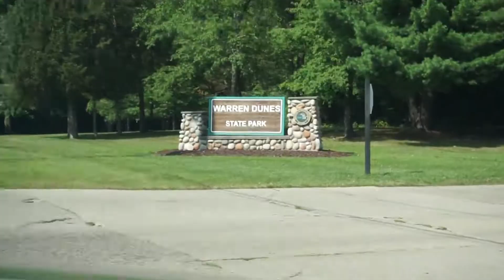Day In The Life of Ayub4Life - Dunes & Flying Drone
Hey, thanks for tuning in again here's a video of me an my partner enjoying the weather an testing out the New Mavic Pro.